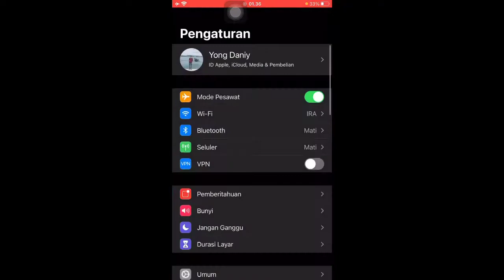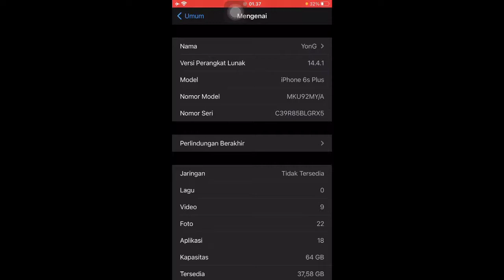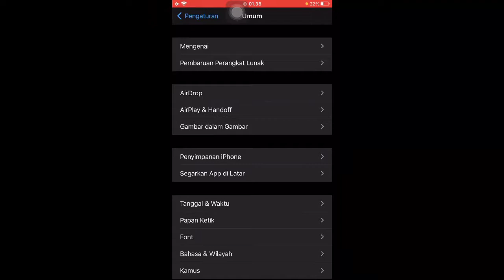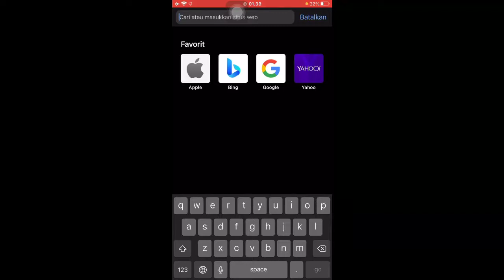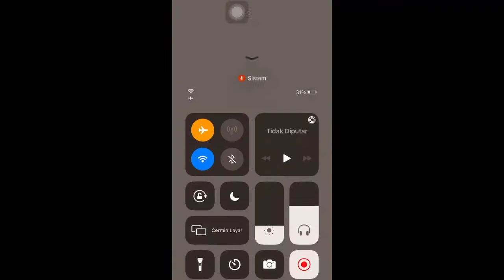Cara Cek Model iPhone 2023